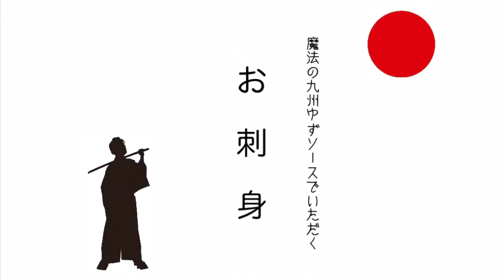【お刺身にも合うゆずソース】お醤油の代わりにゆずソース(^^)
魔法の九州ゆずソースはお醤油代わりにも使えます！わさびとゆずが絶妙にお刺身を美味しくしてくれます(^^)